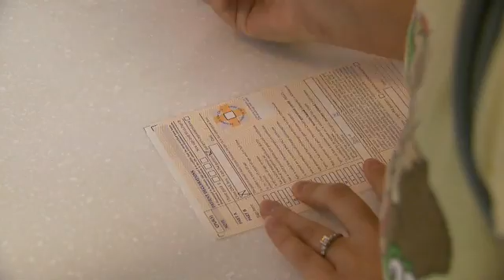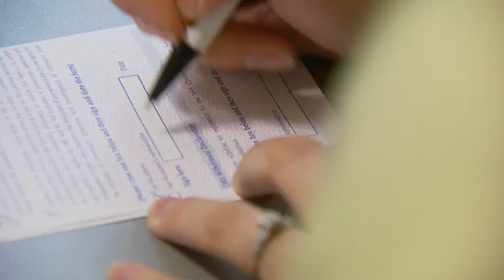Chronic Medication Service - Community Pharmacy Practice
This video shows a consultation in the context of the Chronic Medication Service. You will see the process from identification of the patient through to the pharmacist-patient interaction.

Find out more about our Laboratory Science, Biomedical Science and Sports and Exercise Science courses